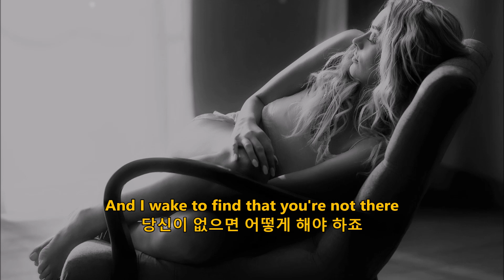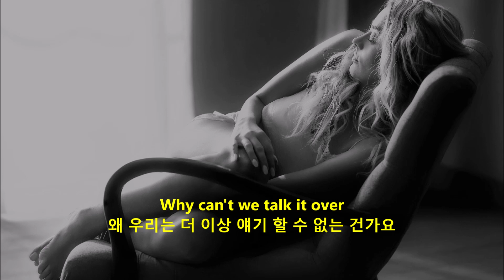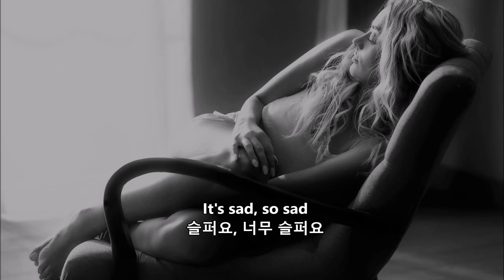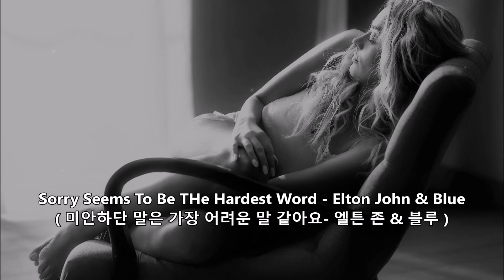Sorry Seems To Be THe Hardest Word - Elton John & Blue ( 미안하단 말은 가장 어려운 말 같아요- 엘튼 존 & 블루 )가사 한글자막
Sorry Seems To Be THe Hardest Word - Elton John & Blue ( 미안하단 말은 가장 어려운 말 같아요- 엘튼 존 & 블루 )

What have I got to do to make you love me
내가 어떻게 해야 당신이 날 사랑할까요
What have I got to do to make you care
내가 어떻게 해야 당신이 나에게 관심을 가져줄까요
What do I do when lightning strikes me
번개가 치고 내가 깨어났을 때
And I wake to find that you're not there
당신이 없으면 어떻게 해야 하죠
What have I got to go to make you want me
내가 어떻게 해야 당신이 날 원할까요
What have I got to do to be heard
당신이 내 말을 듣게 하려면 어떻게 해야 하죠
모든 게 끝나면 나는 무슨 말을 해야 하죠
And sorry seems to be the hardest word
미안하단 말은 가장 어려운 말 같아요

It's sad, so sad
슬프죠, 정말 슬퍼요
It's a sad, sad situation
너무 슬픈 상황이에요
And it's getting more and more absurd
그리고 더 불합리한 상황이 되어가고 있죠
슬퍼요, 너무 슬퍼요
Why can't we talk it over
왜 우리는 더 이상 얘기 할 수 없는 건가요
Oh it seems to me
내게 있어서
That sorry seems to be the hardest word
미안하단 말은 가장 어려운 것 같군요

 What do I do to make you want me
내가 어떻게 해야 당신이 나를 원하게 될까요
모든 게 끝났을 때 난 무슨 말을 해야 할까요
미안하단 말이 가장 어려운 말인 것 같아요

그리고 더 불합리한 상황이 되어가고 있어요
슬프죠, 너무 슬퍼요
왜 우리는 더 이상 얘기 할 수 없는 거죠

 간주중

내가 어떻게 해야 당신이 나를 사랑할까요
내가 어떻게 해야 당신이 내 말을 들어줄까요
번개가 치고 당신이 없으면 난 어떻게 해야 하죠
What have I got to do
난 어떻게 해야 하죠
어떻게 해야 하죠
When sorry seems to be the hardest word
미안하단 말이 가장 어려운 말 같아요